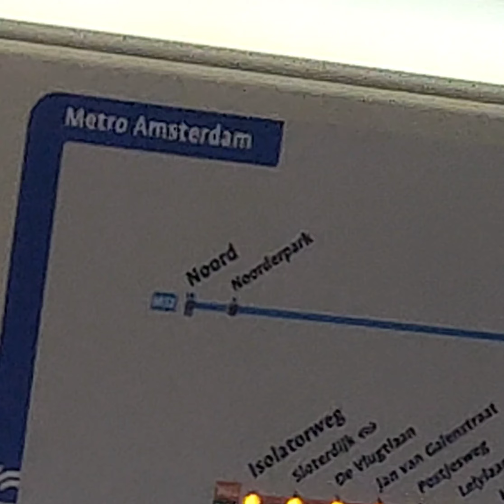European best Orchestra in Amsterdam Metro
metro 50 naar isolatorweg